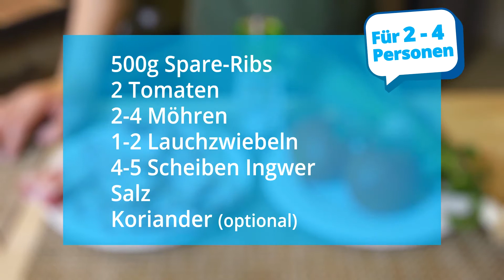Rezept: Chinesische Spareribs-Suppe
Eine kräftige Suppe mit Fleisch. Dazu Brot.  Lecker. Zwischendrin erkläre ich Euch die ungewöhnliche Zubereitungsart.